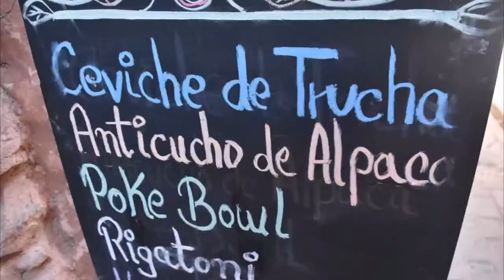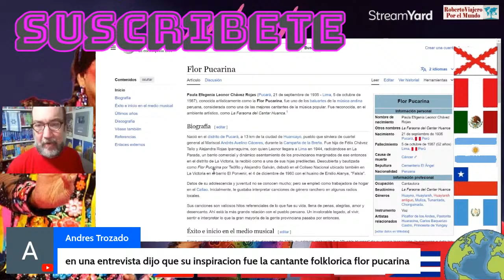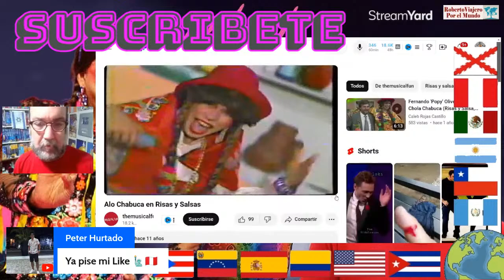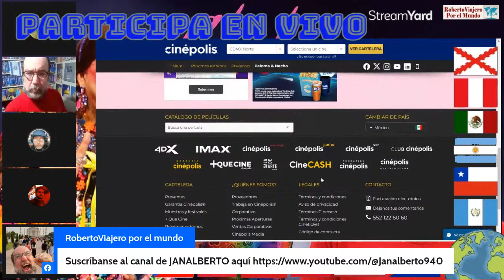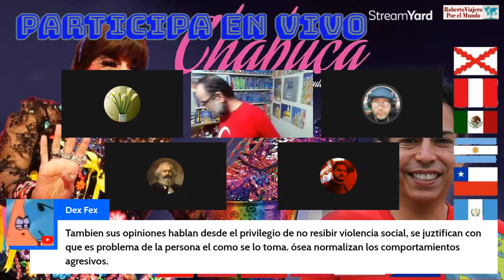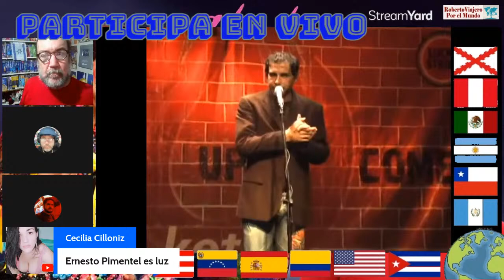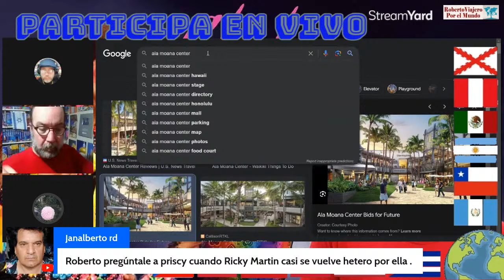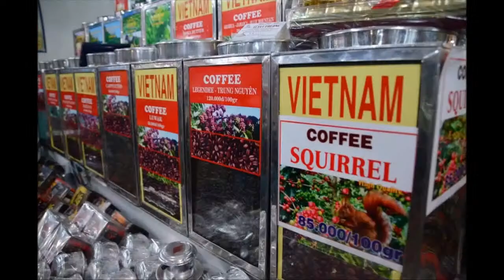HOY: Hablemos de CHABUCA el biopic del gran Ernesto Pimentel EN VIVO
Ernesto Pimentel, un niño criado en un modesto hogar, se enfrentó a la pérdida de su madre a temprana edad, quedando al cuidado de su abuela y tío. Su infancia inspiró la creación de La Chola CHABUCA, una mujer andina, de coloridas polleras y altos tacones que conquistó los corazones de millones de hogares en todo el Perú. A pesar de los desafíos personales y la revelación de su identidad, Ernesto encontró en CHABUCA el apoyo y cariño de sus seguidores y la fuerza para salir adelante hasta en los momentos más duros de su vida. Su historia de autosuperación ha inspirado a muchos. Hoy Ernesto ha sabido salir adelante y cumplir su más grande sueño, convertirse en padre y ser uno de los personajes más icónicos de la televisión peruana.

Bienvenid@s al canal y a esta transmision EN VIVO